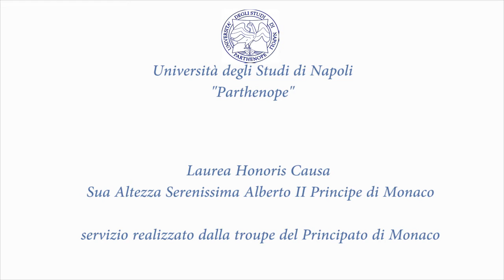Déplacement du Souverain Alberto II de Monaco à l'Université de Naples "Parthenope"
Le immagini gentilmente offerte dalla Troupe del Principato di Monaco, girate durante la cerimonia di consegna della Laurea Honoris Causa a Sua Altezza Serenissima il Principe Alberto II di Monaco